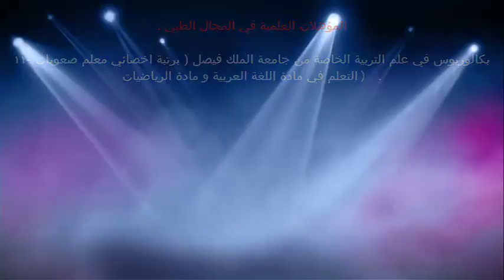علامات مرض لكلى / الدكتور د.خالد بن سعود الحليبي اخصائي الطب الوقائي للأمراض